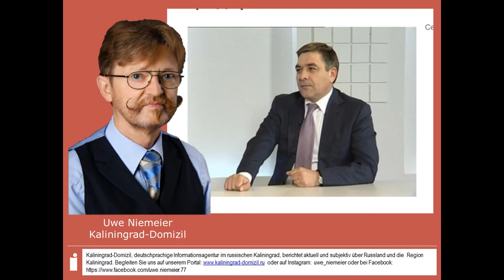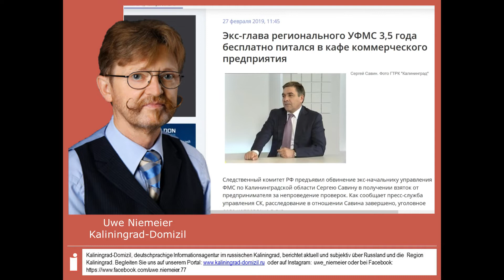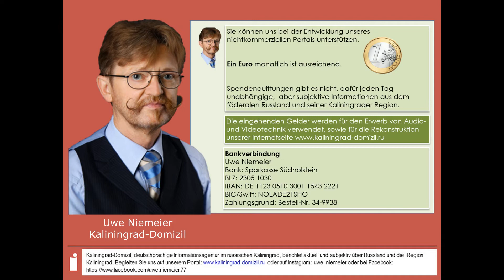Kaliningrader Schmiergeld in gewöhnungsbedürftiger Form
Wenn man in Russland das Wort Korruption hört, so wird dies sofort mit Geld assoziiert, mit Geld in besonders großen Summen. Nun stellte sich heraus, dass auch Kleinvieh Mist macht – man muss sich nur lange genug korrumpieren lassen.

Uwe Niemeier
Bank: Sparkasse Südholstein
BLZ: 23051030
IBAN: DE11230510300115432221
BIC/Swift: NOLADE21SHO
Zahlungsgrund: Kaliningrad-Domizil-Infokanal